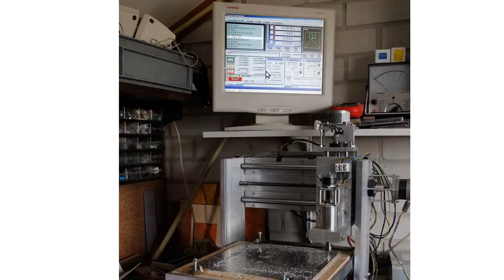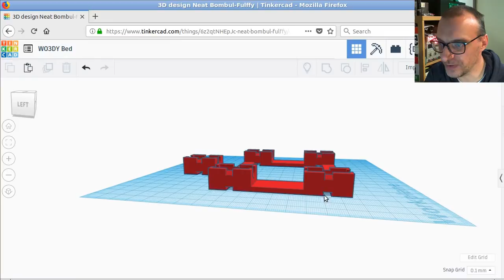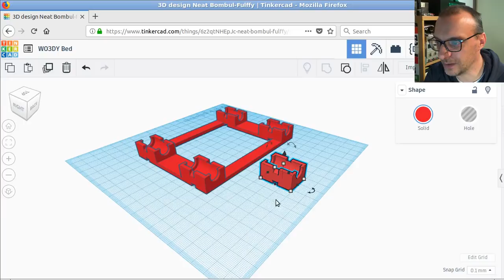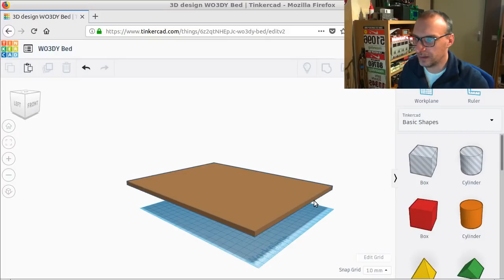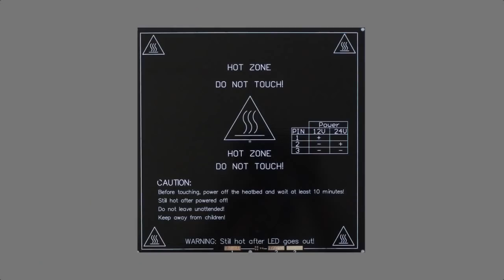Woody Onderhoud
Mijn oude 3d printer krijgt een nieuw printbed.